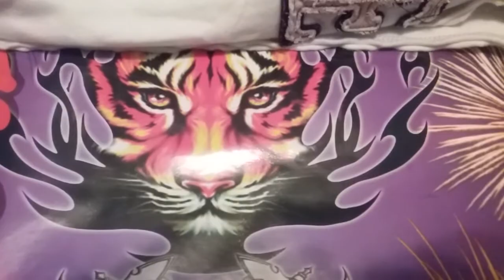Pick the cake to demo winner.